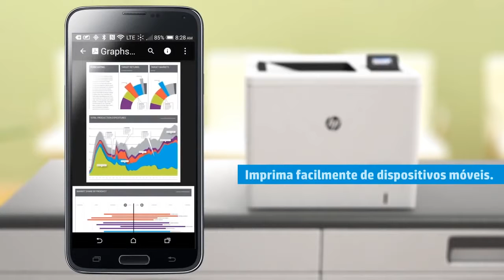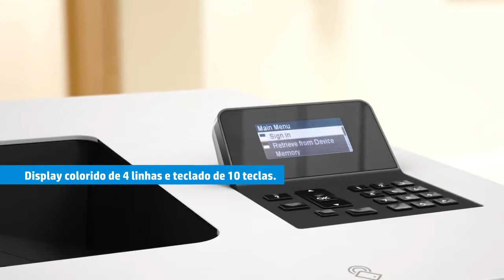HP Color LaserJet Enterprise M553dn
- HP Color LaserJet Enterprise M553/M552 Printer in a short Hands On at an Event in Munich. Has already the new HP JetIntelligence .

Принтер HP Color LaserJet Enterprise M553dn В арсенале этой модели неплохой ресурс картриджей, допустимый высокий уровень.

A impressora HP Color LaserJet Enterprise M553dn com alta eficiência energética e os cartuchos de toner originais HP com JetIntelligence se combinam para .